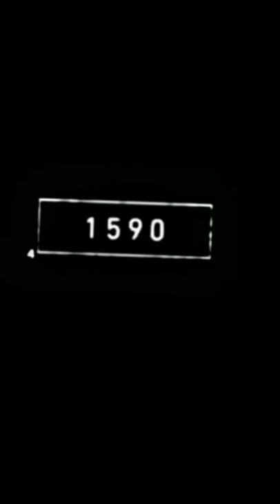NEW snake VS 3200 BC old😈🐍🐍snakes